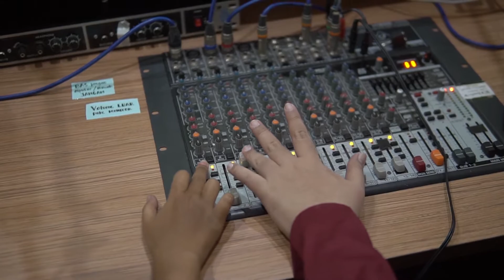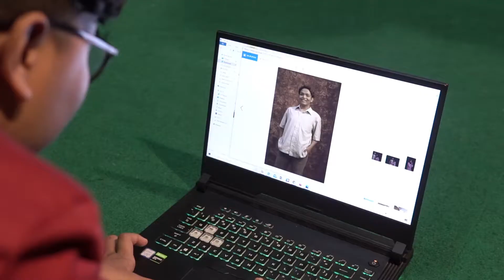PROFIL HIMAKOM UNISRI 2020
Himpunan Mahasiswa Ilmu Komunikasi
Fakultas Ilmu Sosial Politik
Universitas Slamet Riyadi Surakarta
Di HIMAKOM sendiri terdapat bidang Minat & Bakat yang meliputi 4 Divisi yaitu :
1. Divisi Jurnalistik
2. Divisi Radio
3. Divisi Sinematografi
4. Divisi Fotografi